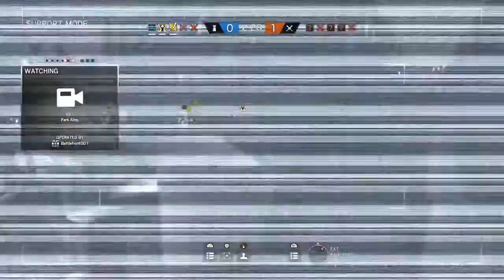Rainbow six siege